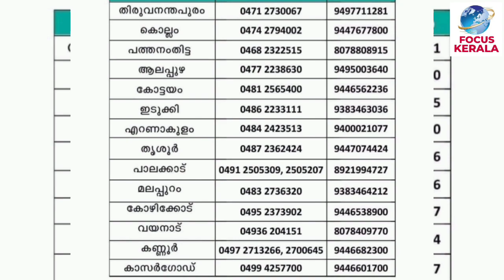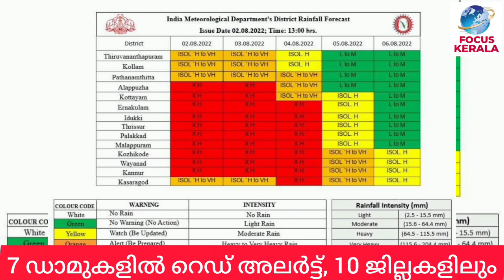മഴ മഴ തന്നെ 7 ഡാമുകൾ റെഡ് അലർട്ട് l നാളെയും അവധി kerala news| kerala rain news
kerala news| kerala rain news today
KERALANEWS news live

weatheringwithyouhindi dubbed
24
FOCUS INFO MEDIA
FOCUS POINT
FOCUS INFO MEDIA
FOCUS POINT